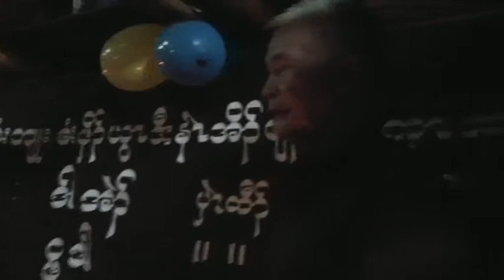kyaw tay birthday 16